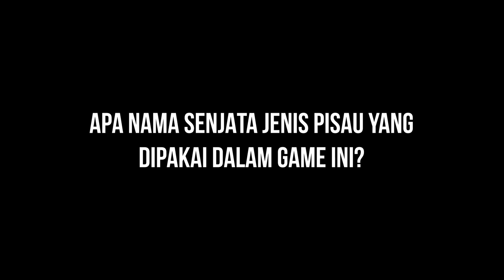mental sudah cukup..lanjut lagi | PaperDolls #2